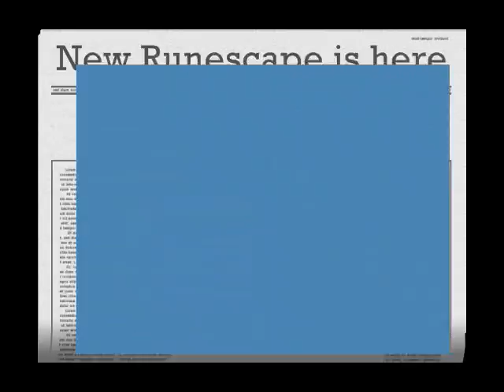runescape after new graphic update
new updates